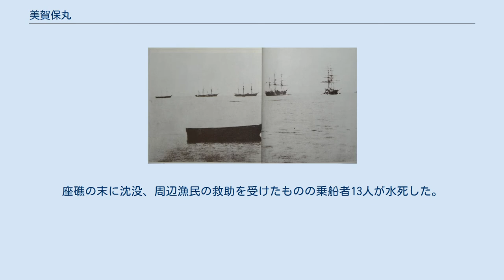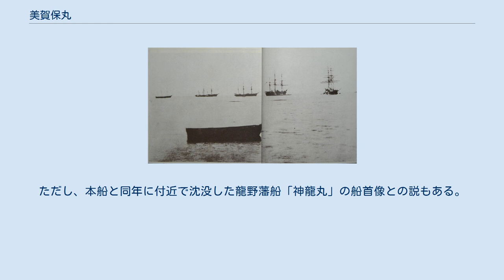美賀保丸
品川沖を出港する榎本艦隊。
左端が「美賀保丸」。
 美賀保丸（みかほまる）は、幕末に江戸幕府が保有した西洋式帆船。
表記は美加保丸・美嘉保丸・三嘉保丸・三賀保丸・三加保丸とも。
 前身は、1865年にプロイセンで建造された商船「ブランデンブルク」である。
全長52.2m・幅9.9m・排水量800トンで、3本のマストを備えた三檣バーク型の木造帆船だった。
同年8月頃（慶応元年6月）に長崎港へ来航中のところを、幕府が代金35,000ドルで購入した。
 「美賀保丸」と改名した本船は、幕府海軍の運送船として運用された。
戊辰戦争に際しては、榎本武揚率いる旧幕府脱走艦隊の1隻として、1868年10月5日（慶応4年8月20日）に品川沖を出港。
この際には遊撃隊などの将兵614人と多量の軍需物資を搭載していた。
旗艦「開陽丸」の曳航を受けて蝦夷地（北海道）を目指したが、直後の10月6日（旧暦8月21日）に暴風雨に巻きこまれて曳航索を切断。
マスト2本も折れて航行不能状態となり、10月11日（旧暦8月26日）に銚子の犬吠埼近く黒生（くろはえ）海岸へと漂着した。
座礁の末に沈没、周辺漁民の救助を受けたものの乗船者13人が水死した。
生存者のうち250人ほどは利根川を遡航して土浦方面へ、約150人は上総国の山間部を経由して江戸へ向かったが、新政府方の高崎藩兵などの追撃を受けて大部分は投降し、その一部が処刑された。
遊撃隊の伊庭八郎ら一部は逃走に成功し、榎本艦隊への再合流を果たしている。
 1882年（明治15年）、本船の水死者13人が埋葬された遭難地点の黒生海岸に「美加保丸遭難の碑」（通称「脱走塚」、地図 - Google マップ）が地元民の手で建立された。
また、静岡市の宝泰寺にも本船の水死者や処刑者を弔う墓がある。
 なお、本船の船首像と思われる女性木像が後に付近の海岸に漂着した。
両腕が欠損していたため、宝珠を捧げ持つ形で修復され、「龍神像」と称して銚子市の円福寺に祭られている。
ただし、本船と同年に付近で沈没した龍野藩船「神龍丸」の船首像との説もある。
レプリカが神戸大学海事博物館に展示されている。